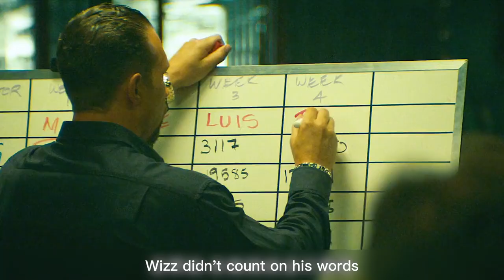Buffaloed(2019) - American comedy adventure film | Andy Movie Recap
Buffaloed is a 2019 American comedy film directed by Tanya Wexler and written by Brian Sacca. It stars Zoey Deutch, Judy Greer, Jermaine Fowler, Noah Reid, and Jai Courtney. The film tells the story of a paroled convict who will do anything to escape Buffalo, New York. Hustling for money and crippled by debt, she decides to become a debt collector herself.

The film had its world premiere at the Tribeca Film Festival on April 27, 2019, and was released in select theatres and on demand on February 14, 2020, by Magnolia Pictures. The film was met with generally positive reviews from critics.

Peg Dahl is born in Buffalo, New York to a poor, blue-collar family. Disappointed in her family's financial situation and inspired by her late father's tendency to hustle, she looks for ways to make money. Through her childhood she studies economics and works small money-making schemes with a plan to attend an Ivy League school and work on Wall Street.

When Peg gets into a good college but can't afford it, she begins selling counterfeit tickets to Bills games. She is eventually caught and is sentenced to forty months in prison. When Peg is released from prison she first works at her brother J.J.'s bar cleaning toilets. But then she hustles the local debt collection firm to erase her own legal debt by working for them. She rises to the top but is cheated by the owner of the firm.

At the bar Graham, who works for the DA and is investigating the shady debt collection racket in Buffalo, and Peg connect. They sneak out during a bar brawl and she takes him to her place. She tells him she's quitting her job, so they exchange info and then sleep together.

The next morning Peg announces she's going to start her own debt collection business, but legit, based on intel Graham provided her. She recruits fellow hustlers, from phone sex operators to Asian business owners and a fellow parolee. The idea is like sales, the pitch she gives them is to free people from the pressures of debt.

Peg's firm is successful, but constant sabotage and veiled threats haunt her and pressure builds between her and her former employer. She takes her employees' commissions, reinvesting it in the company. Her former boss, Wizz, not only destroys her offices, but creates problems in her personal life, like taking her brother's bar from him.

Inviting J.J. to dinner, he gets mad when Peg asks him what he's heard from Wizz, as he's often in the bar. J.J. gets up and leaves. However he does stand up to Wizz, who first roughs him up and then gets her family arrested, her mom for hairdressing off the books. Peg loses it, going to Wizz'es premises. She coaxes him out by firing shots into the air, then they physically fight, but the cops stop them; arresting her for setting off the firearm.

Peg and her mom talk in an interrogation room, and she gets called out for always going for money making schemes and not trying to earn money honestly. In court, Peg takes a deal and works with the police to take down the other debt collection agencies.

Uniting the citywide collection agencies at J.J.'s bar, Peg gets them on tape confessing some of their shadier business practices while their offices are raided by the cops. Forty-two people are arrested for illegal debt collecting and before being taken back into custody, she burns over 50 thousand debt sheets equivalent to over one billion in debt. Peg is put in prison for destruction of evidence, where she teaches the other inmates finance as part of her plea deal.

Peg is eventually released from prison and returns to her family and friends, who give her seed money to start over. She decides to tackle hedge funds.